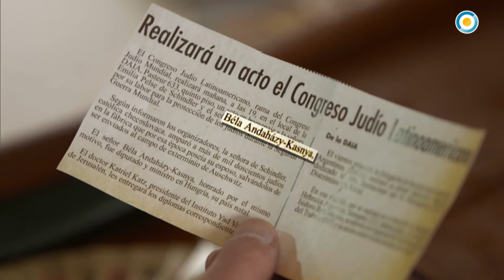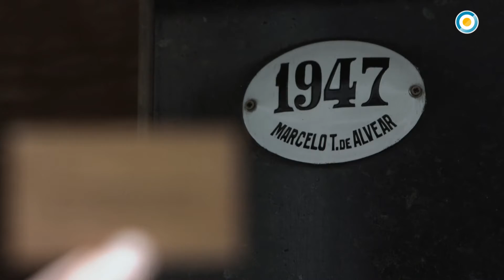Vas a viajar en mi sidecar - Capítulo 1: Mi abuelo Béla (1 de 3)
A bordo de su legendaria Harley Davidson con sidecar del año 1948, Federico Andahazi sale a buscar historias. En este primer episodio, titulado “Mi abuelo Béla”, el escritor parte de unas pocas fotos y un recorte de diario que habla de un homenaje a su abuelo Béla Andaházy-Kasnya en la década de 1960 por su labor en la protección de judíos durante la Segunda Guerra Mundial, para conocer más sobre la historia de su antepasado y la trayectoria que lo trajo a Argentina desde su Hungría natal.

Emitido el 06 de abril de 2017.